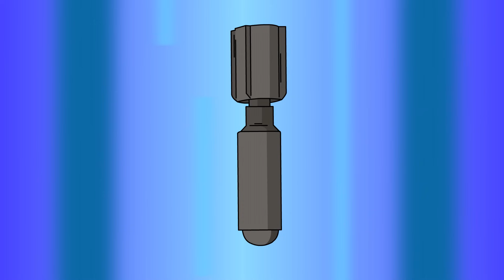COUNTRYBALLS - Historia Moderna De Estados Unidos De América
¡Bienvenido al canal de State Balls!
En nuestro canal verás un montón de animaciones educativas, divertidas e interesantes. Nuestro canal está dedicado a lo que sería si los Países tuvieran caras? ¿Serían capaces de hablar? ¿Serían capaces de comunicarse entre sí? Todos nos verán, ¡disfruten viendo!